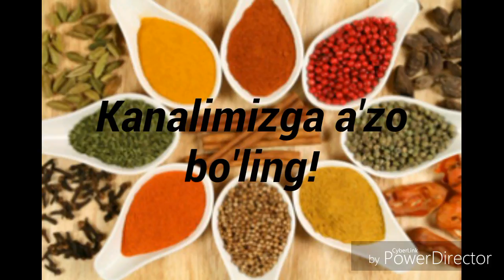Zarchava haqida HD